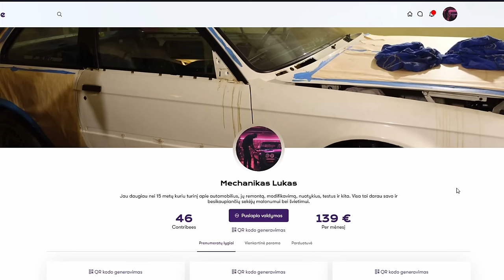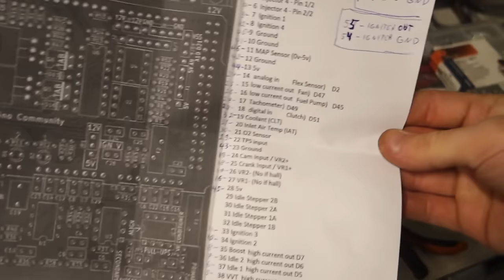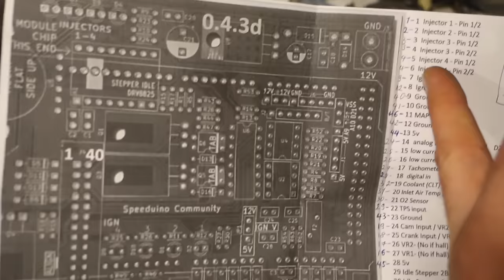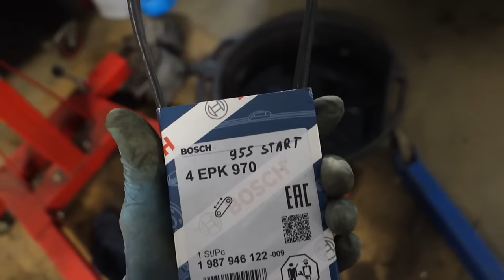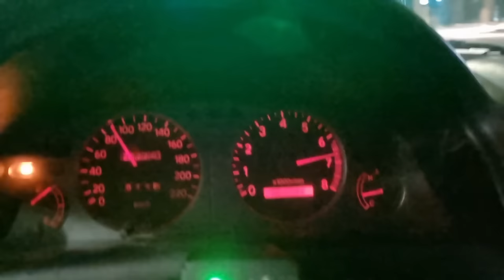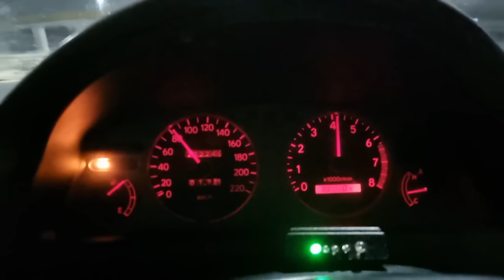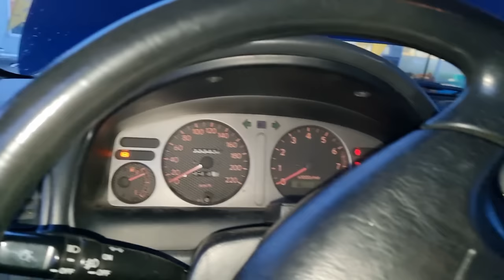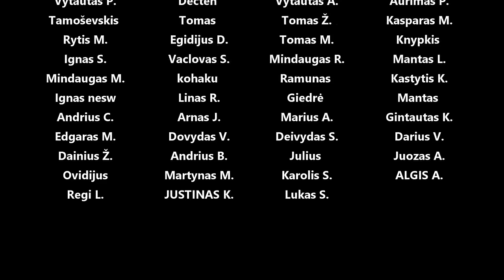Corrolsas gauna Speeduino, kraunam tobulinam supercharger + nuotykiai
Panaudota muzika: Pink Poppy - Heyson